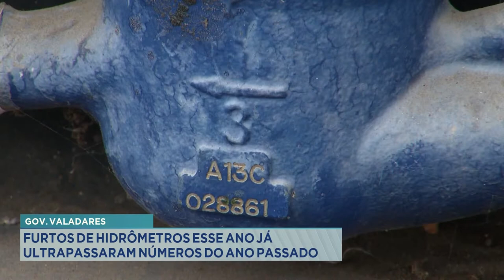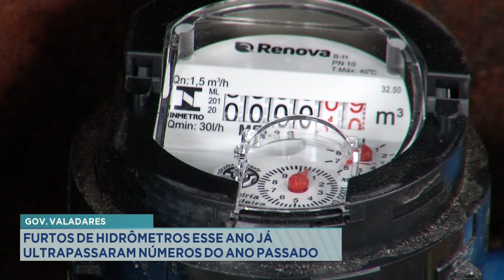Gov. Valadares: Furtos de Hidrômetros esse ano já ultrapassaram números do Ano Passado.